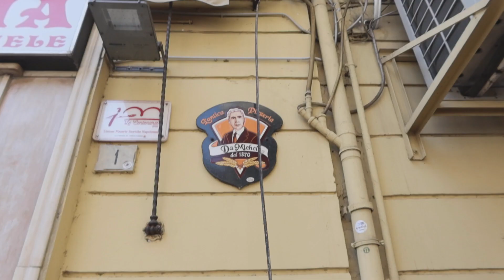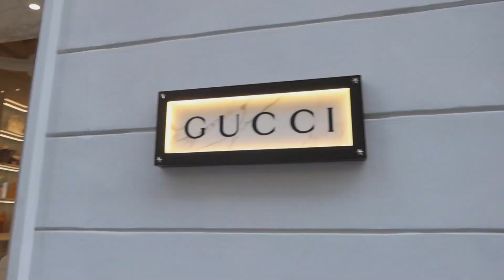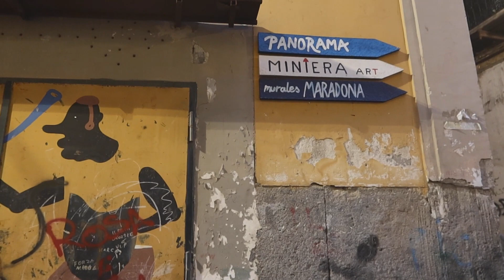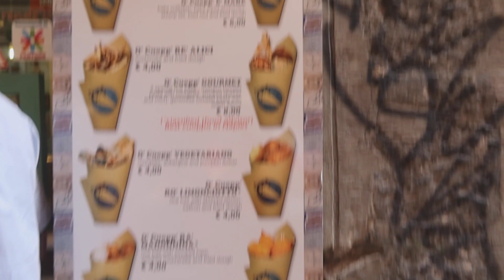Best Areas in Naples, Italy (A Travel Guide)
🙏🏻 I don't know about you, but when I was doing my research on Naples, I received lots of skeptical information about safety ❤️. I still went ahead and went and I do not regret it all 😇. I felt safe and I had an amazing time. Here are recommendations on where to stay.

- Why I Am Quitting Corporate America To Become A Freelancer
- How I Became A Therapist Nomad At BetterHelp
- This Is How I Entered The EU During COVID (as a US citizen)

🔥Use my link for amazing MENTAL HEALTH courses by Tiffany Roe:
CODE: 211021_6zyz1fvk
* It's a great tool when you are in the early stages of being a therapist. It will teach you lots and give you ideas on how to present psychoeducation to your clients.

😔 If you are in need of professional help, I recommend BetterHelp for affordable online therapy.

📕The 4 Month Self-Evolution PLAN
📚 BEST Self-help book, journals, and planner

IG 📷: @DanielaEmarin